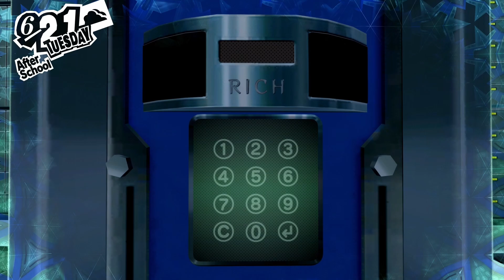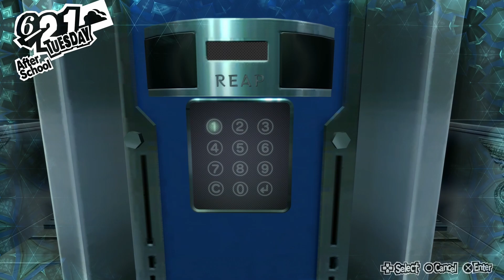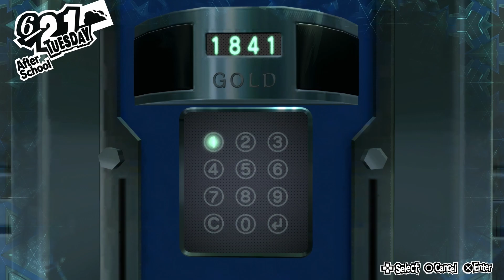MrTlexify Should Be Punished!!!!! - Persona 5 Royal Ps5